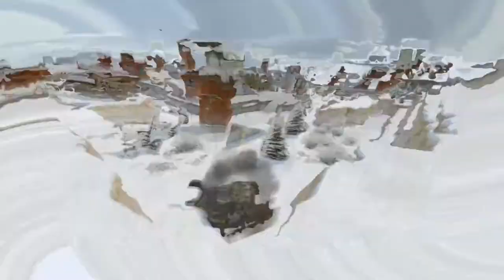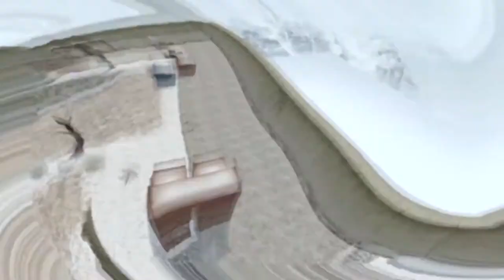Tanki Online - Black & White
✏ MONTAGE :
★ Play Tanki Online For Free Now!